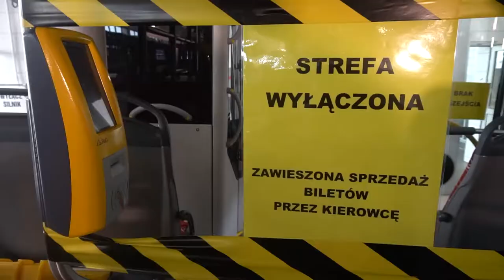W Opolu wstaje dzień 20.03.2020 - MZK , zmiany w związku z koronawirusem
Strefa wyłączona w opolskich autobusach